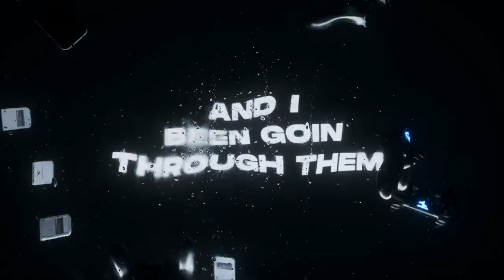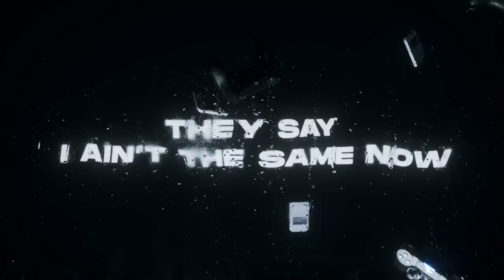Blaze - Half of It (Official Video)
Blaze - Half of It